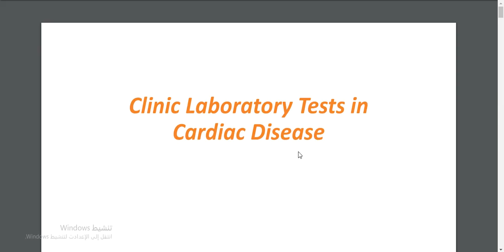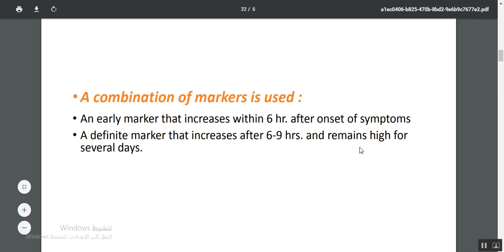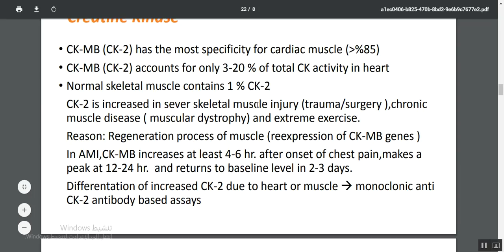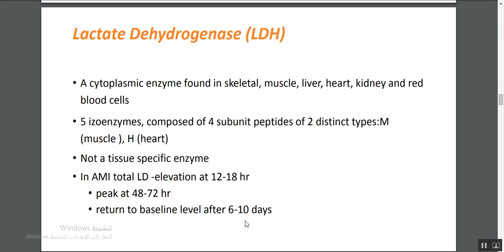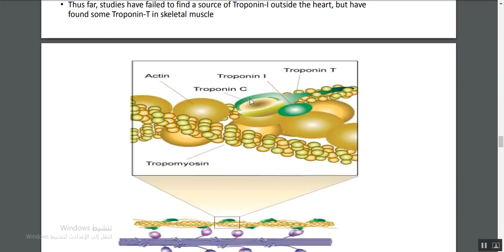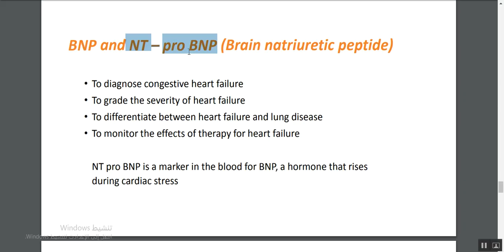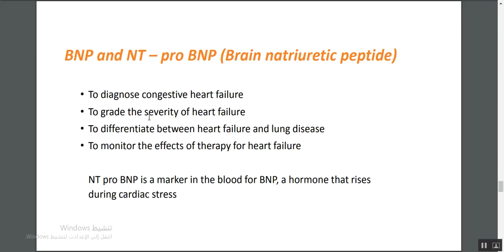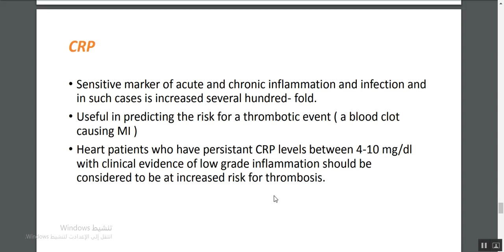Tests in Cardiac Disease (clinical chemistry 2 )